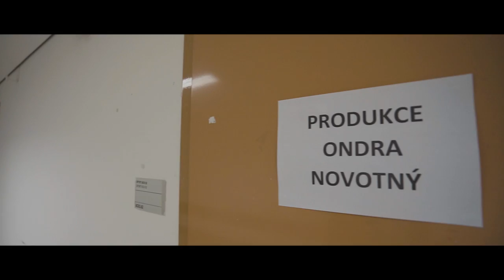Dokument ze zákulisí OKTAGON MMA Zápas Století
Unikátní dokument zachycující zákulisí zápasu století z pohledu hlavního promotéra Ondřeje Novotného!
Dokument mapuje každou vteřinu tohoto vyjímečného dne od ranních hodin, až do posledních okamžiků zápasu Století mezi bojovníky Karlosem Vémolou a Attilou Veghem.
O2 Arena Praha 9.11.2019 datum, který vstoupil do historie Česko Slovenských boojových sportů a ještě dál.
Užijte si můj autorský dokument, který jsem natočil formou vlogu.
Užij si Oktagon 15 jinak! MMA letem svetem v tro hu jine forme, dej si to!